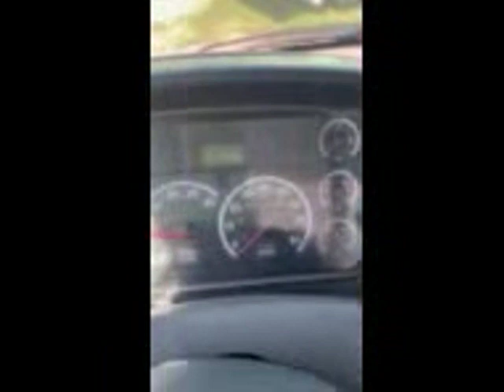2004 FREIGHTLINER BUSINESS CLASS M2 106 For Sale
2004 Freightliner M2 106 LPG Trucks
Model: M2-106
Tank size: 3,000 gal
Engine: Mercedes
Diesel engine
Mileage 349k
Transmission: 6-speed manual
Pump
Double Hose reel
Neptune Meter
Mid Comm Printer
Sight glass
Located in Bellville, TX